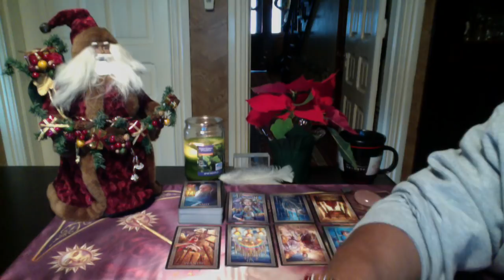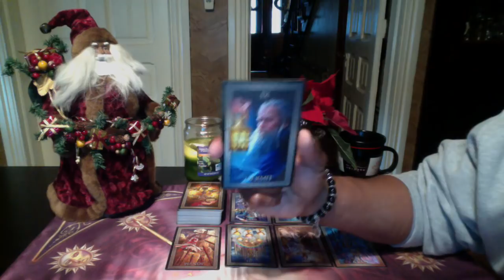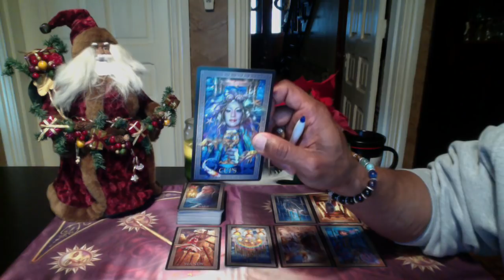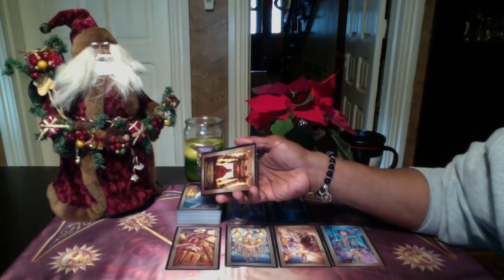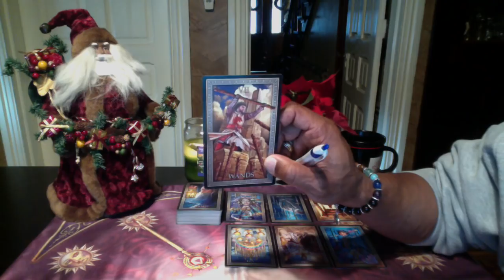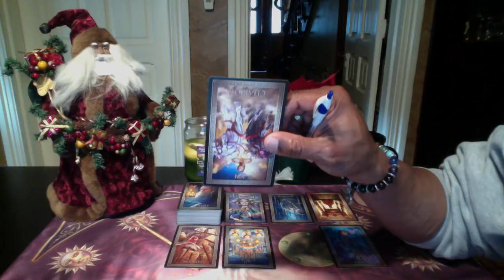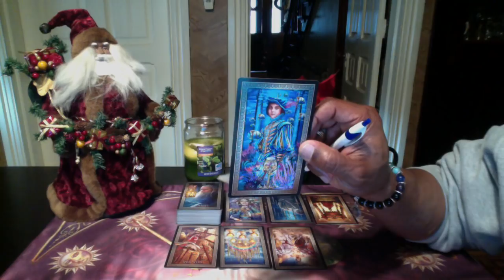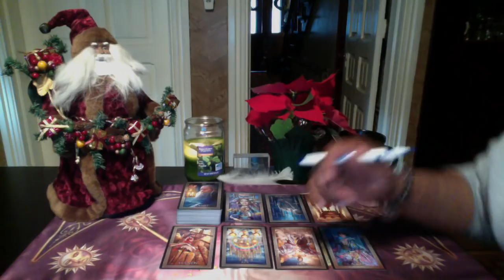ARIES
LOVE & LIGHT!!!